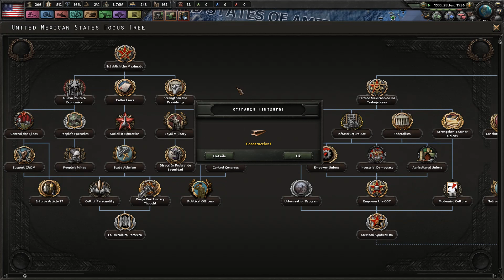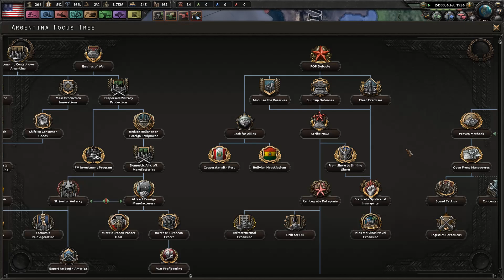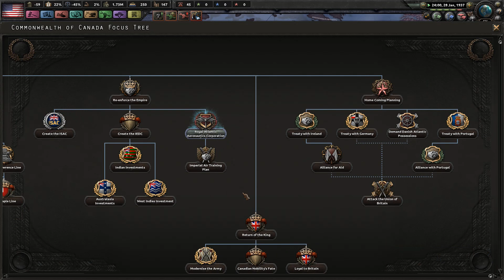Let's Play Hearts Of Iron 4 - Kaiserreich - USA 02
Let's Play Hearts of Iron 4 with „Kaiserreich “ mod as  USA.

"What if Germany had won World War 1?"

The Kaiserreich 4 Team are proud to announce that the most popular alternate history mod for Hearts of Iron II & Darkest Hour has now come to Hearts of Iron IV! Originally thought up by Sarmatia in 2005, the mod has since developed into one of the most in-depth alternate history mods, with thousands of new events, new graphics, new countries (Freistaat Mittelafrika, anyone?) and even new mechanics! Rewrite history (again), but this time in Hearts of Iron IV!
So onwards all and enjoy!